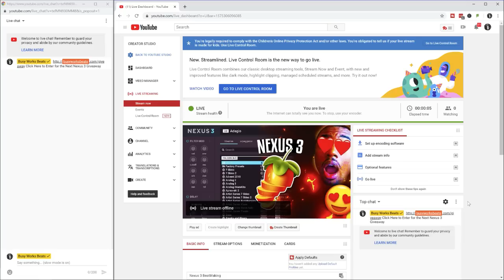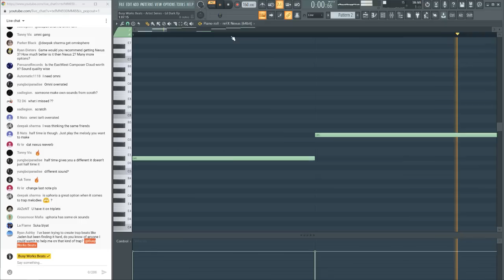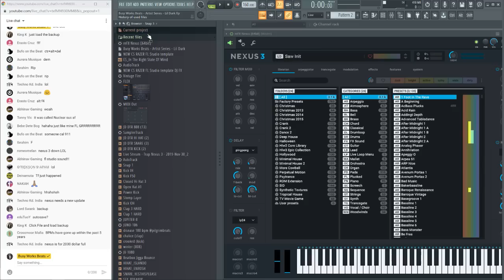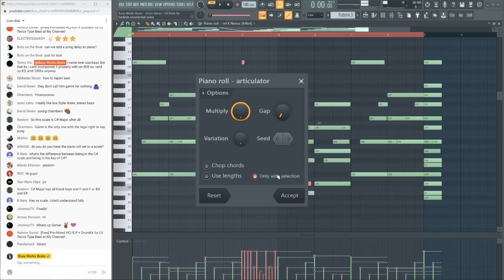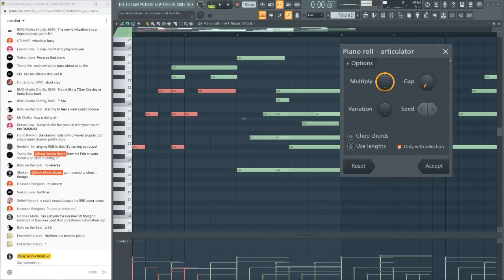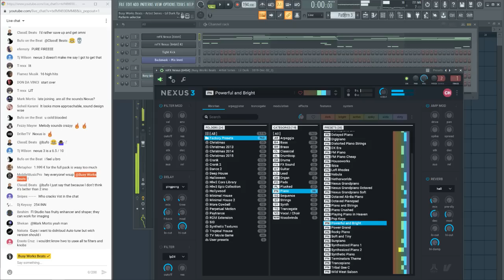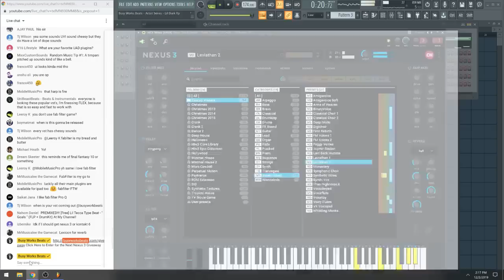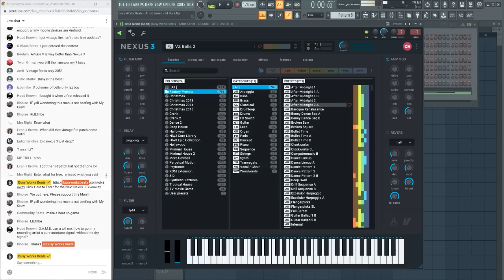Nexus 3 BeatMaking